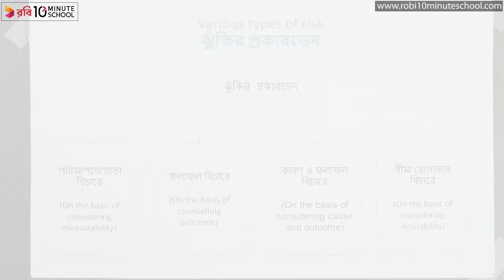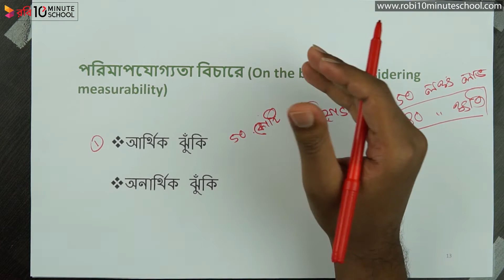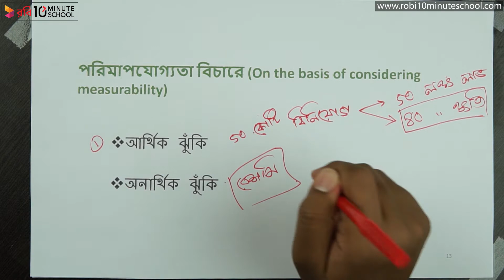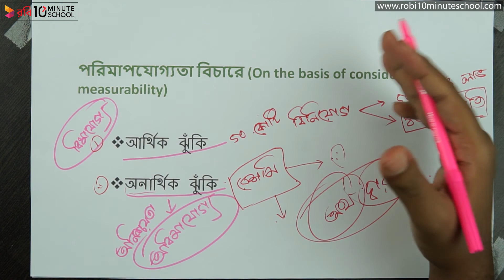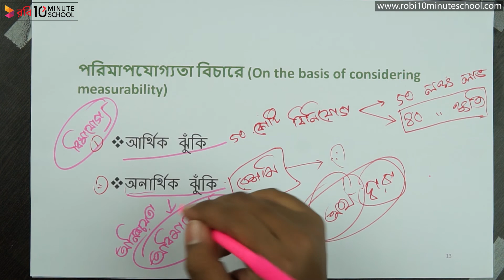১০.০৮. অধ্যায় ১০ : বিমা সম্পর্কে মৌলিক ধারণা - ঝুঁকির প্রকারভেদ- পরিমাপযোগ্যতা বিচারে [HSC]